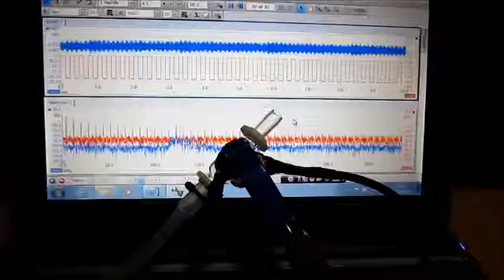超音波プローブ実験（表面検査技術） Ultrasonic probe experiment